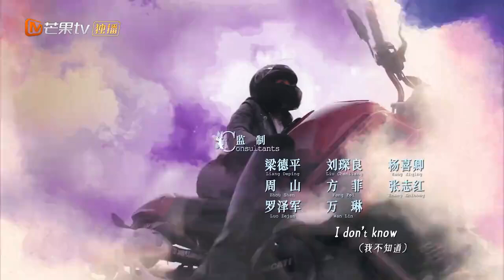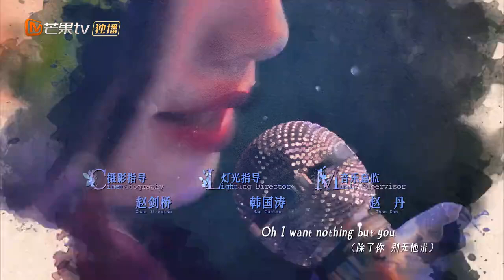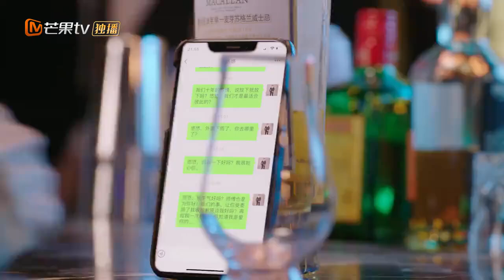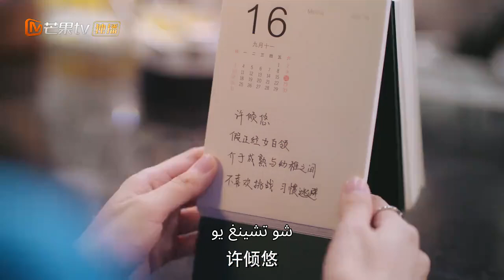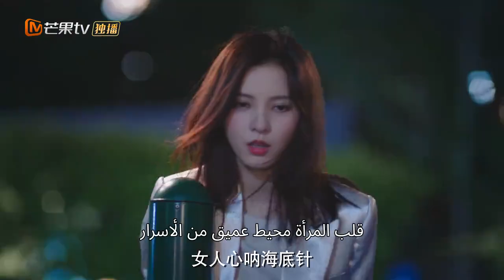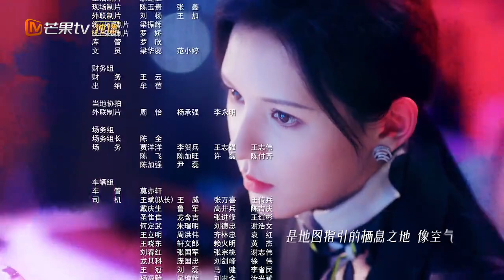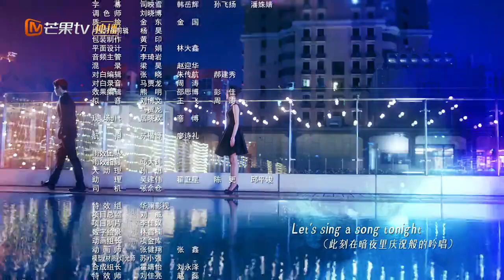ملك و كتابة | غرام في الليل Love at Night | الحلقة 13 | MangoTV Arabic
مقدمة:
           مسلسل "غرام في الليل" هي دراما رومانسية تدور أحداثها حول المرأة الشابة النشيطة و الناجحة في مجالها "شو شينج يو" و التي تركز علي إدارة أعمالها فقط إلي جانب حياتها العاطفية حيث كانت تواعد "فان يون شي" لمدة عشر سنوات إلي أن اكتشفت إنه يواعد فتاة أخري فقررت الإنفصال عنه و أصابها الإكتئاب فتوجهت إلي أحد البارات و قابلت رجلاً يعزف الموسيقي و قضت معه بعض الوقت لتستيقظ و تجد نفسها في غرفة في الفندق غير متذكرة أي شئ ثم تذهب إلي شركتها لتجد أن هذا الرجل و هو "مو لينغ" قد تولي إدارة العمليات في الشركة و عليها أن تتعامل معه لفترة طويلة. في بادئ الأمر لم يكونوا علي وفاق أبداً و لكن مع الوقت اكتشفوا أن لديهم الكثير من الأشياء المشتركة و ساعد ذلك في تقريبهم من بعض و لكن يظهر حبيبها السابق فجأة في محاولة لإستعادة حبها مرة أخري, تري هل ستعود لحبها القديم أم ستتجاوزه مع "مو لينغ" ؟!